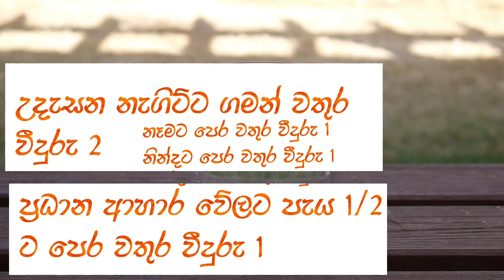ජලය නිවරදිව පානය කරමු|how to drink water correctly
If one of your goals is to drink more water, you’re on your way to a healthier body. “Every cell in our body requires water. Water is critical for the function of your digestion, heart, lungs, and brain,

How much water to drink a day depends on your age and activity level, and hot and humid summer weather can definitely increase your needs.

When You Wake Up, Consume One to Two Cups of Water
To Regulate Hunger, a Glass of Water Before a Meal May Help
Drink H20 When You Have a Headache.